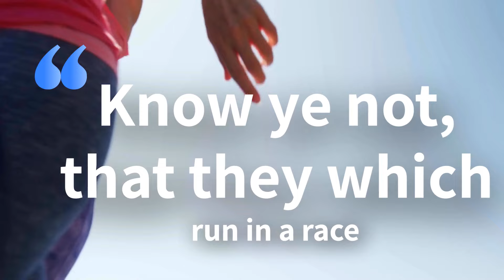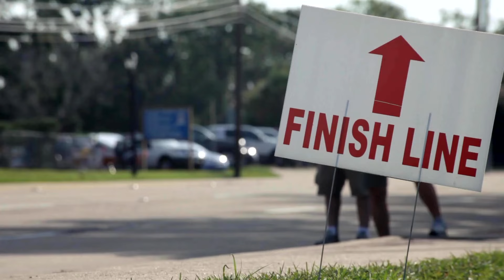Mastering Resilience: How to Overcome Challenges and Finish Strong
In this empowering video, you'll learn how to finish strong in any situation. Whether it's in your personal or professional life, these motivational tips will help you stay motivated, focused, and determined to reach your goals. Don't give up, keep pushing and finish strong!

Get motivated to finish strong in all aspects of life with this powerful video. Learn valuable life lessons and get inspired to achieve your goals and dreams. Whether it's in school, work, or personal growth, you have what it takes to finish strong. Watch now and be empowered to take on any challenge that comes your way!"

A fundamental question remains to be answered by each of us: Shall I falter, or shall I finish? Some do falter as they find themselves unable to rise above their challenges. To finish involves enduring to the very end" - Thomas S. Monson

Speaker: Thomas S. Monson

Our focus is to encourage, motivate and inspire people to be their best selves through uplifting Christian messages.